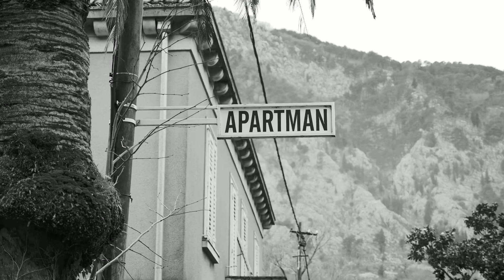Montenegro relaxing video black white